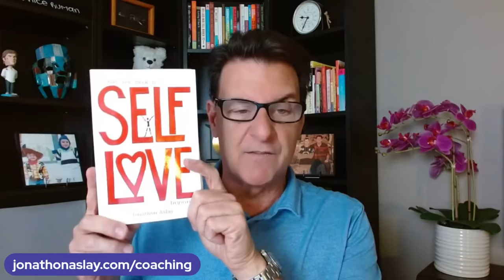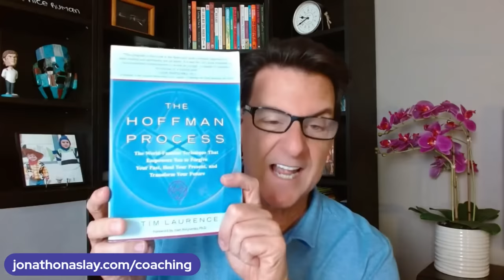Is He SERIOUS About You? 3 SOLID Signs | Don't Miss THESE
If you are asking any of the following questions or searching for:

- Online dating
- Love Advice
- Love coach for women
- Dating advice
- Dating advice for women
- Dating coach
- Understanding men
- Relationship coach
- Is He SERIOUS About You?  3 STRONG Signs | Don't Miss THESE